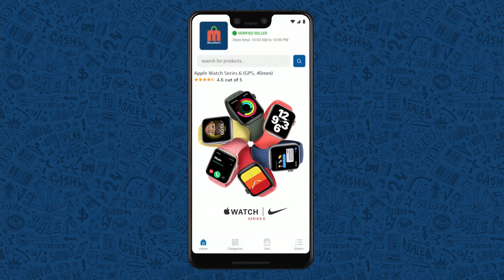Shocking Moments Caught On Camera || T Talks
Note: all the information is taken from different sources of internet, google, and Wikipedia.